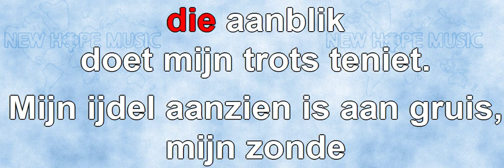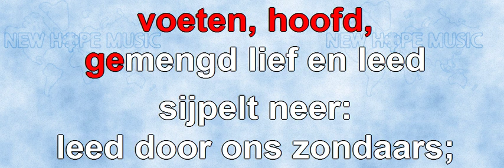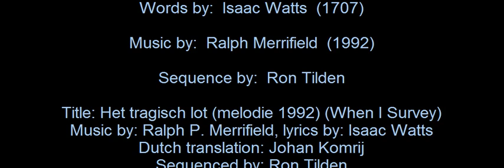Het Tragisch Lot (melodie 1992)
Original title: When I Survey (melody 1992)
Written by: Ralph P. Merrifield
Nederlandse vertaling en zang: Johan Komrij
Sequenced by: Ron TIlden